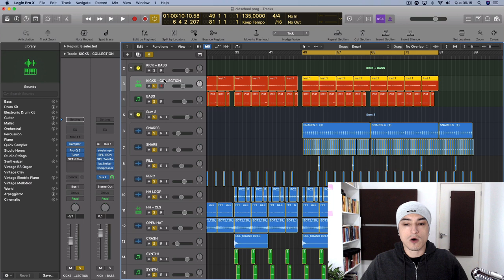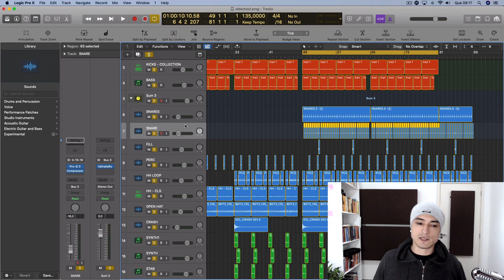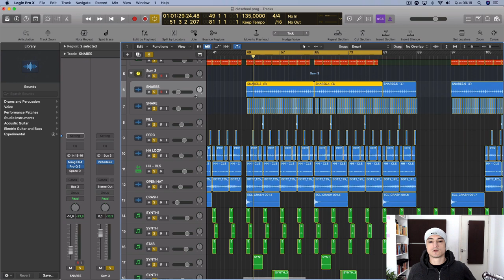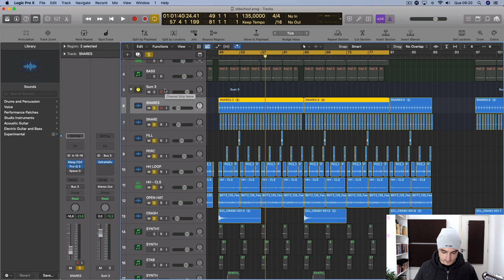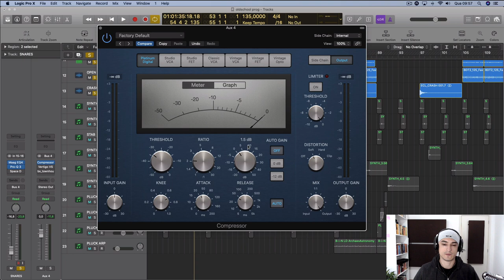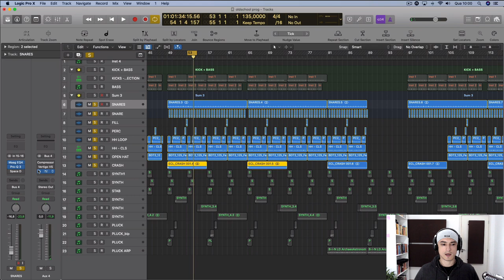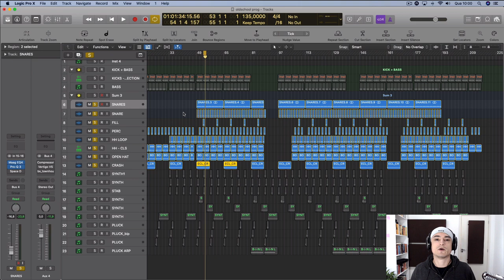Como Fazer Compressão em Grupo do Jeito Certo!